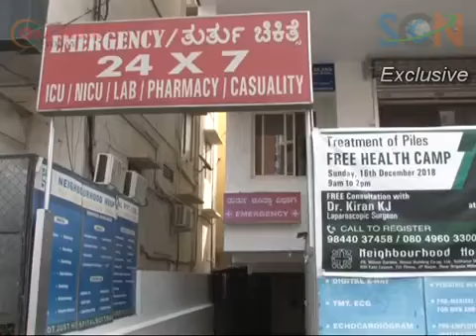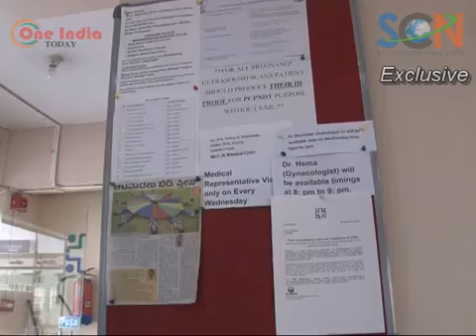Dr.Kiran -Free Health Camp for Treatment of Piles -Silicon City News 16.12.18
​Free consultation camp for treatment of piles

Latest technology of Laser Proctology will be introduced to the patients during the camp

To help create more awareness on advancements in medical technologies and treatment methodologies for piles / hemorrhoids, Dr. Kiran KJ, laparoscopic surgeon at Neighbourhood Hospital, JP Nagar 7th Phase is organizing a FREE LASER PROCTOLOGY CAMP in their hospital premises on Sunday, 16th December 2018, from 9am to 2pm.

People with piles complaints or suspected piles complaints can attend the camp and get Free Counseling and Consultation with the hospital’s Laparoscopic Surgeon Dr. Kiran K. J. The camp attendees will also be introduced to the latest technology for piles treatment called Laser Proctology which is minimally invasive, and the recovery time to get back to normal life is just one day, as against few weeks with conventional surgeries.